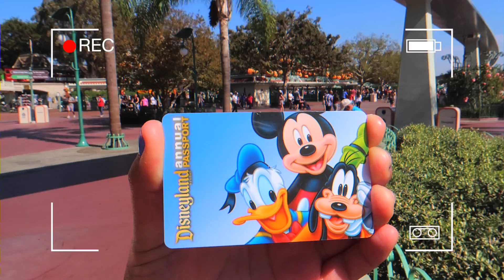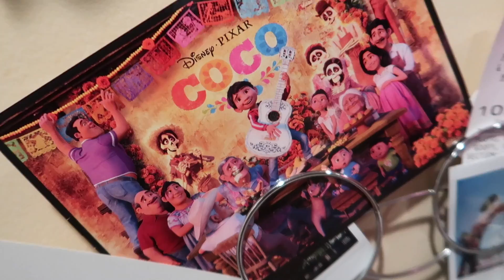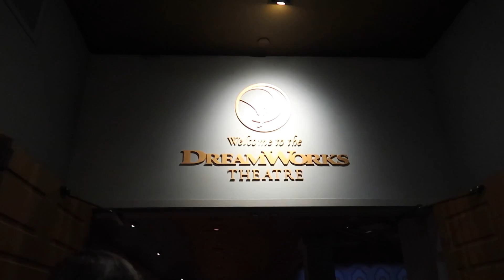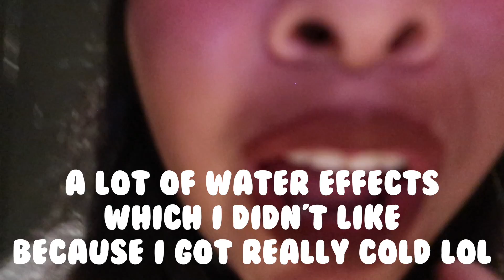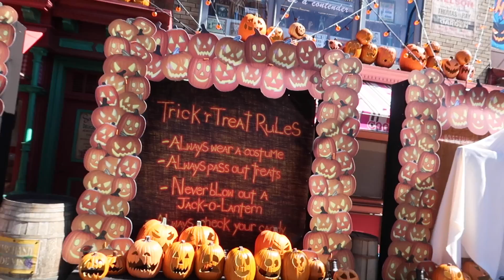Quick Visit to Universal! | Universal Studios Hollywood Vlog #10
(FILMED 10/16/18) Quick visit to Universal Studios Hollywood !!